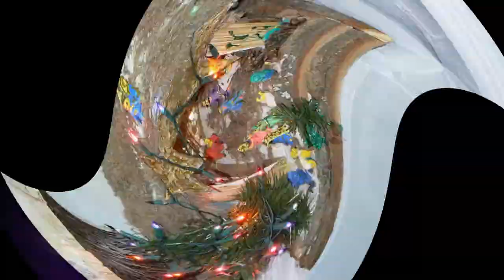Happy Christmas - op. 4332